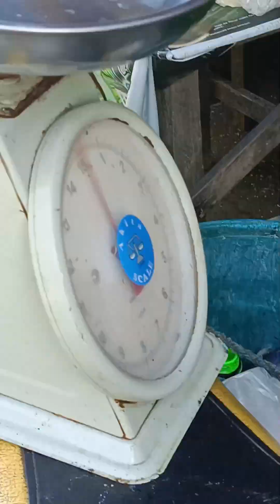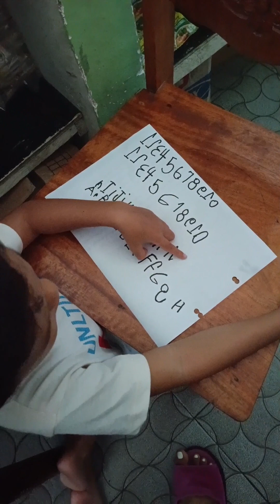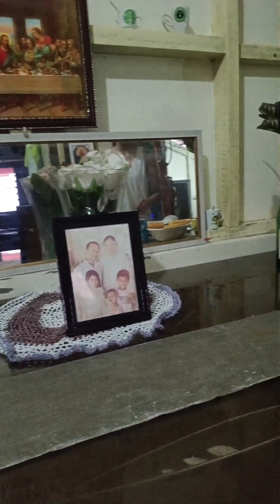kain at maglinis lang muna tayo Ngayon#tinderangvlogger